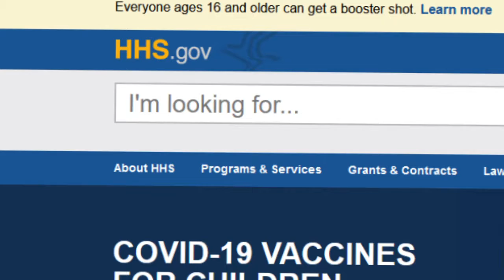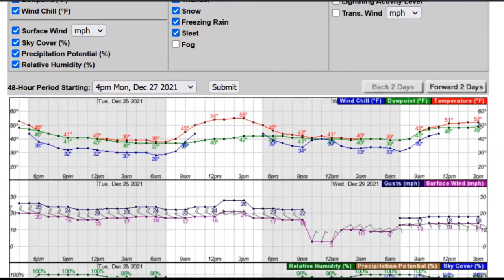Weather, A Public Service